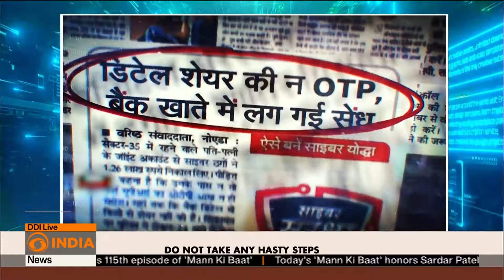PM cautions against 'digital arrest' in Mann Ki Baat | DD India